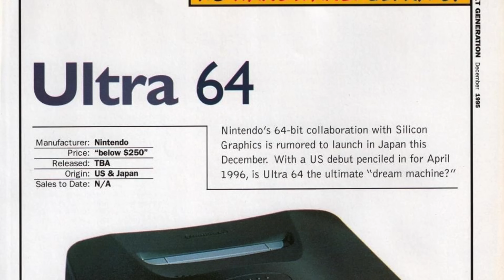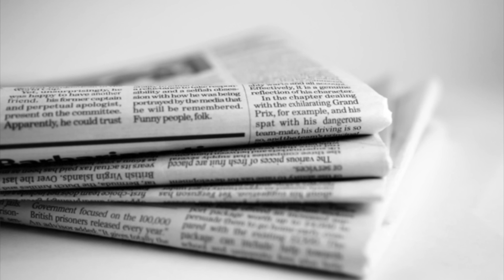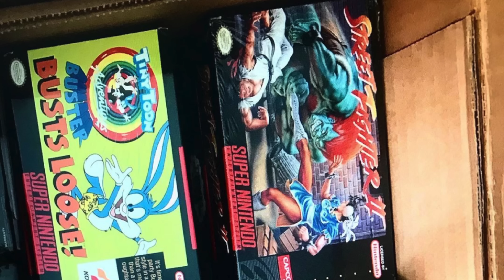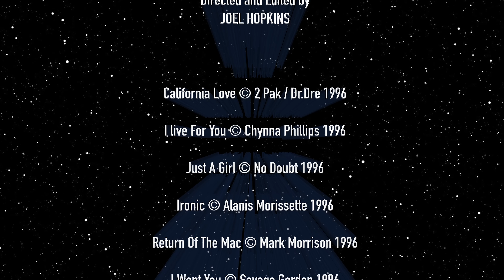Money, Mods and N64 - Chapter 21 - Story Mode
💰1996 was a great year, the money was coming in fast mainly because I was modding playstation one's and it helped when I was one of the first as I had the market to myself.

💰 This is one of my highlights regards to money making and a huge contribution to my collection, but it didn't happen without problems.